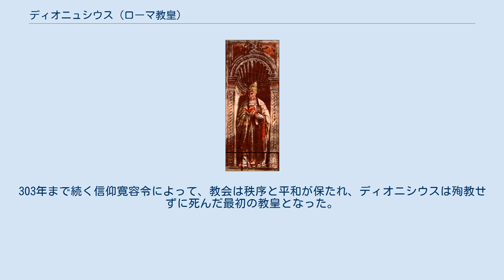ディオニュシウス (ローマ教皇)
ディオニシウス（Dionysius, 200年 - 268年12月26日）は、ローマ教皇（在位：259年7月22日 - 268年12月26日）。
 おそらくギリシャの生まれだが、確かではない。
258年に殉教したシクストゥス2世を継いで教皇となった。
キリスト教徒が直面していた迫害によって新教皇の選出は困難だったため、教皇座は1年近く空席になっていた。
迫害がおさまり始めると、ディオニシウスはローマ教皇に就いた。
迫害を主導した皇帝ウァレリアヌスはペルシアのシャープール1世に捕らえられ260年に殺された。
新皇帝ガリエヌスは信仰寛容令を発し、迫害を終わらせ教会を合法化した。
ディオニシウスは混乱に陥っていたローマ教会の再建を背負った。
 サベリウス主義に関して、サベリウスの郷里キュレナイカ地方で論争が生じ、サベリウス派と反サベリウス派の双方がアレクサンドリア司教ディオニュシオスに訴えを起こした。
アレクサンドリア司教はサベリウス派を論駁し、御父と御子との区別を強調する手紙を書き送った。
これを受け取ったキュレナイカの人々はローマ司教のディオニシウスにアレクサンドリア司教ディオニュシオスを訴えた。
ローマのディオニシウスは会議を開いて検討し訴えを却下し、その旨を手紙にしてキュレナイカの人々とアレクサンドリア司教のディオニュシオスに書き送った。
 ディオニシウスは、ゴート人の襲撃により荒廃したカッパドキアの教会に多額の金を送り、教会を再建させ捕虜の身代金を払った。
303年まで続く信仰寛容令によって、教会は秩序と平和が保たれ、ディオニシウスは殉教せずに死んだ最初の教皇となった。